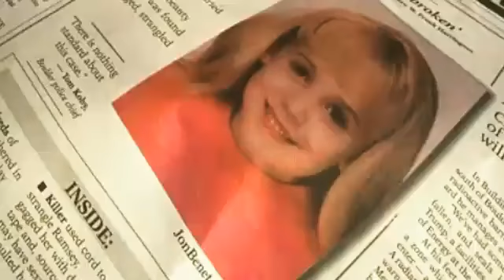JonBenét Ramsey Little Tribute